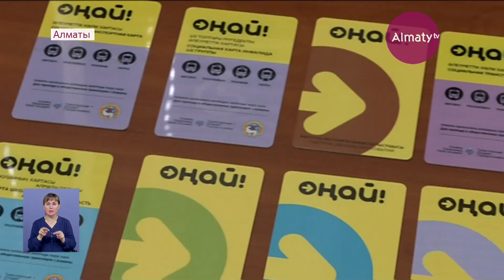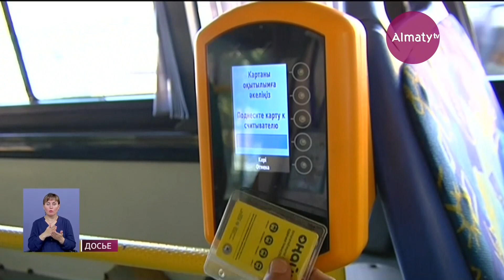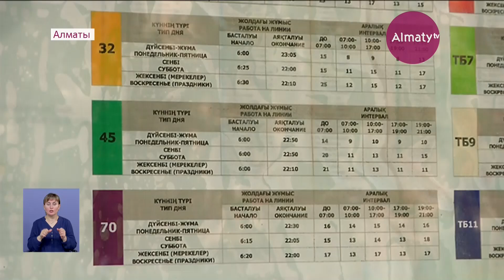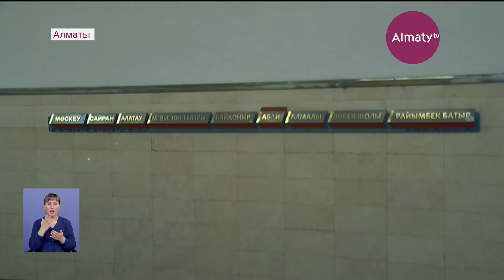Транспортная реформа в Алматы: достижения и перспективы (24.05.19)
По примеру Лондона наш мегаполис стремится создать интеллектуальную транспортную систему без аварий, пробок и коррупции